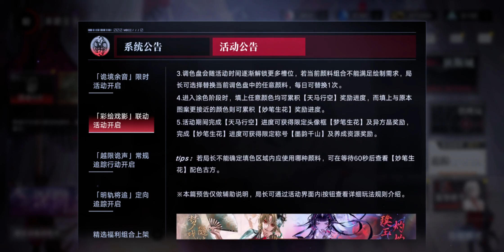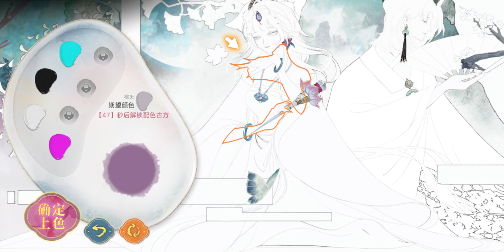[CN] Path to Nowhere - Echoes of Phantasm + Mini-Game + 19 March 2024 Maintenance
New Enfer (恩菲尔) and Mcqueen (麦昆) Skin
Mini-Event: Dream Fox Tales (彩绘戏影)
Echoes of Phantasm Descender Chapter (诡境余音 降临者篇章)

Current Arrest Banner: Eleven (雷温)

_Timestamps:_
00:00:00 - Release Notes
00:01:46 - Maintenance Rewards
00:02:00 - Arrest Banner: Eleven (雷温)
00:02:21 - Enfer (恩菲尔) and Mcqueen (麦昆) Skin
00:04:06 - Mini-Event: Dream Fox Tales (彩绘戏影)
00:10:23 - Echoes of Phantasm Descender Chapter